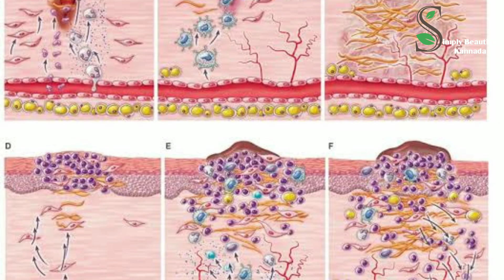ಒಮ್ಮೆ ಇದನ್ನು ಉಪಯೋಗಿಸಿ ನೋಡಿ | Try Once at Home | Beauty Tips in Kannada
This video is about how to remove pimple marks, pimple holes and pigmentation at home. please do watch the complete video to know all the tips. hope you like this video. if you like the video Hit LIKE button, SHARE the video and if you are new to the channel please do SUBSCRIBE.

Hi Everyone,